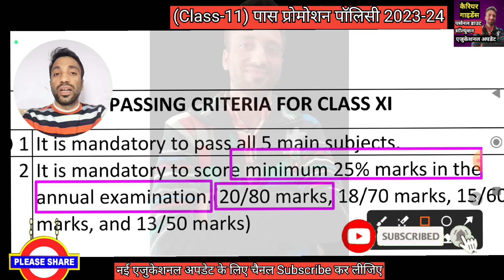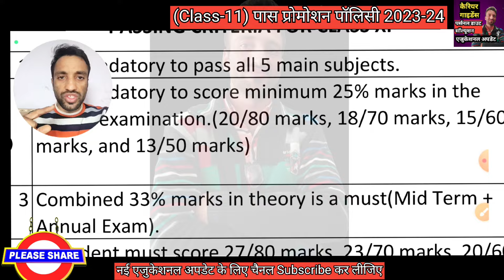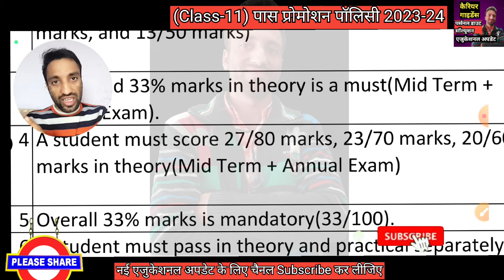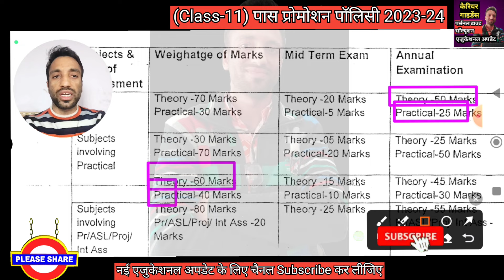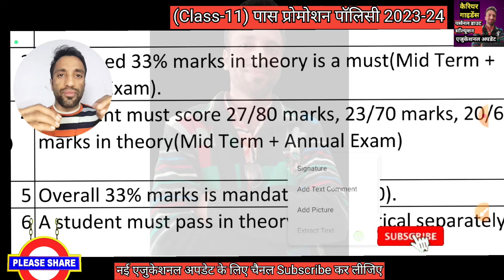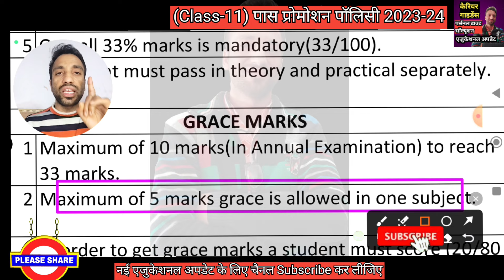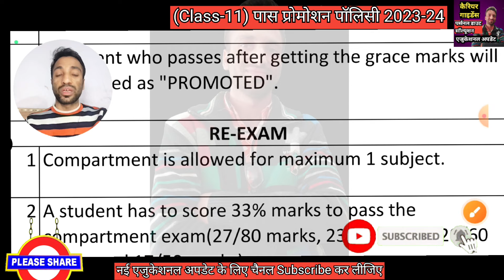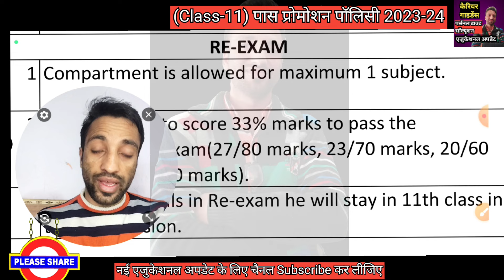11th Class के लिए पास प्रोमोशन पॉलिसी 2024-25 || Pass Promotion Policy 2024-25 for 11 Class बदल गया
SOSE में सलेक्शन के लिए आप इन बुक्स से तैयारी करें 👇

हमारे Whatsapp चैनल निशुल्क ज्वाइन/फॉलो कर लें 🎉  आगे से आपको सारी नई अपडेट यही मिलेंगी👆

redmi 12 Note 5G 8/256gb 👇

रेडमी 12 5G 8/256gb है 👇

बेस्ट ब्लूटूथ एयरफोन बेस्ट प्राइज में👇

बेस्ट स्मार्ट वॉच बेस्ट प्राइज में 👇

10 क्लास के लिए क्लिक करें👇

11 क्लास के लिए क्लिक करें 👇

टीचर्स & स्टूडेंट्स के लिए आकर्षक गिफ्ट कार्ड के लिए क्लिक करें 👇

आकर्षक स्पोर्ट्स & फिटनेस आइटम्स् के लिए क्लिक करें 👇

हर क्लास के लिए हर टाइप के बुक्स के लिए 👇

फोन, लेपटॉप & असेसीरिज के लिए नीचे लिंक पर क्लिक करें 👇

 प्यारे बच्चों अगर आप दिल्ली में 11 क्लास में पढ़ या पढ़ा रहे है तो जानिए दिल्ली शिक्षा विभाग के पास प्रोमोशन पालिसी 2023_24 ।। पूरी अपडेट समझे वीडियो को अंत तक देखकर और पसन्द आये तो लाइक करके अपने सभी दोस्तों को भी जरूर शेयर कीजिये